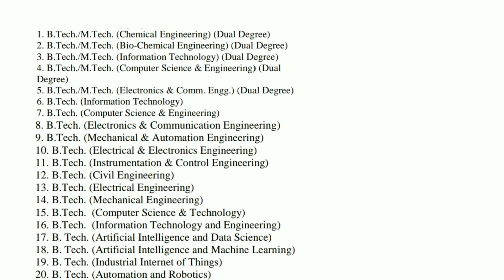IP University Btech Admission 2023| IPU Btech Admission 2023| Eligibility, Colleges, Fees, Cutoff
Welcome to Apna Campus. This is pushpendra yadav. in this video we are going to discuss about IP University Btech Admission 2023.

apna campus,pushpendra yadav,ipu btech admission 2023,IP University Btech Admission 2023,IPU Admission Process 2023,Ipu latest Update,IP University Btech Eligibility Criteria 2023,IP University Btech Fees Structure 2023,IP University Btech Colleges,top btech colleges in Delhi